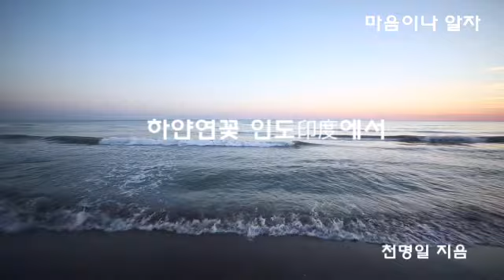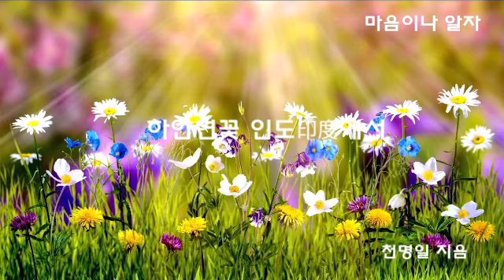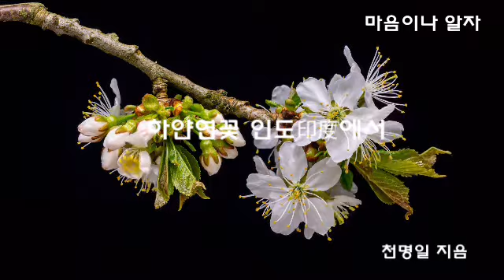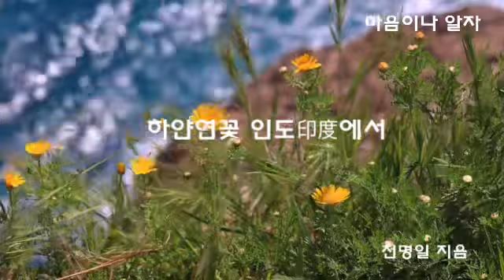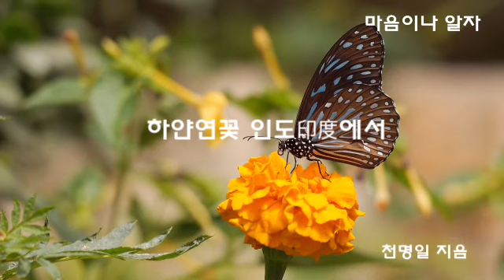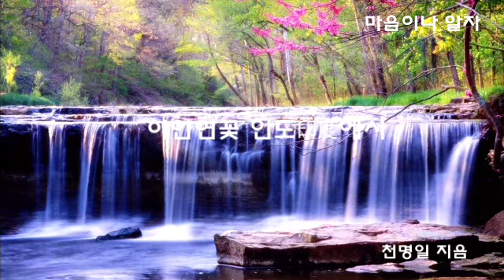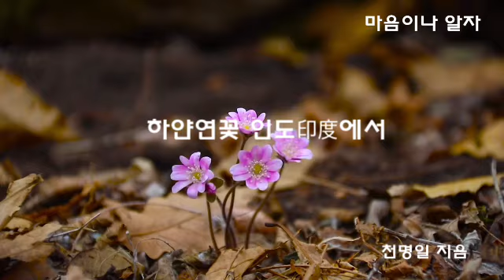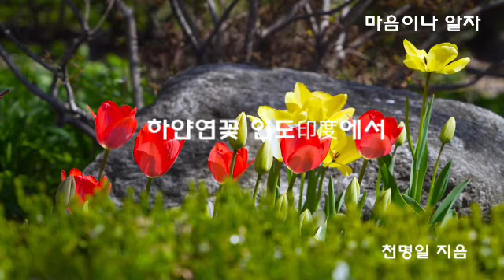"마음摩陰이나 알자(저자 천명일)"/1부 마음摩陰의 고향/하얀 연꽃 인도印度에서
설원 천명일 선생님의 저서 “마음이나 알자” 1부 마음의 고향, 하얀 연꽃 인도에서
선생님의 허락을 받고 영상과 나레이션으로 만들어 봤습니다.